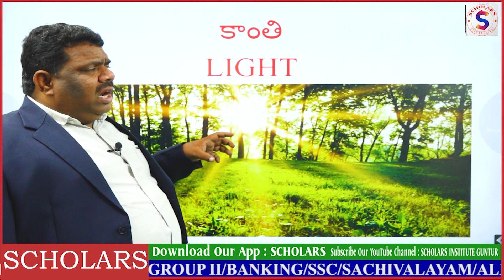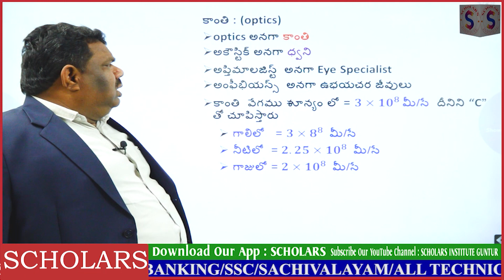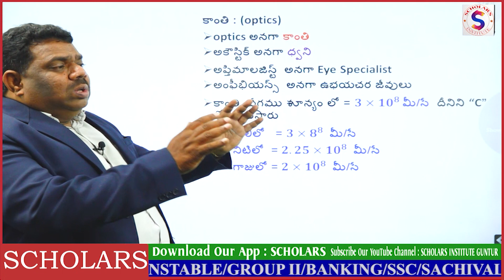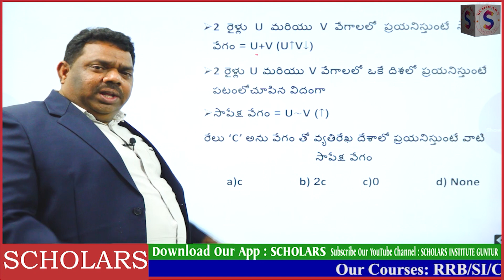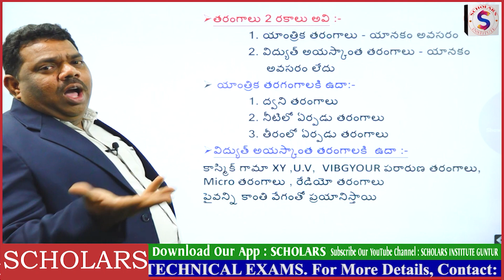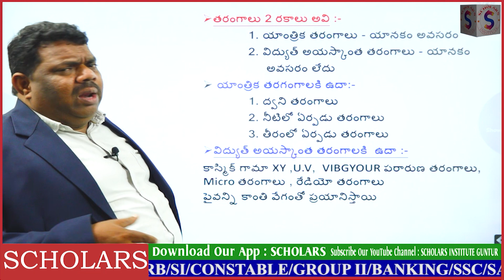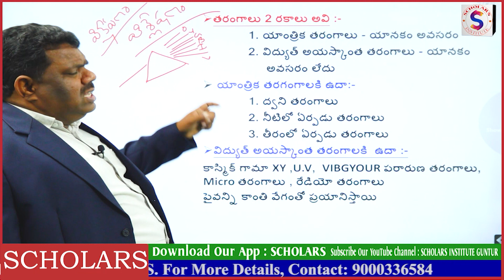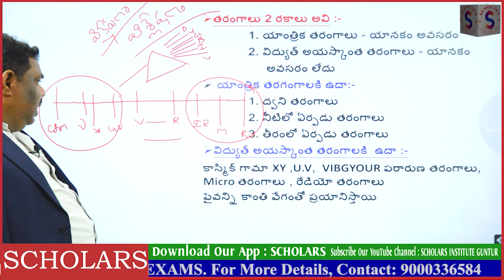LIGHT BY BAJI KHAN SIR | RRB NTPC & GROUP-D| SCHOLARS INSTITUTE